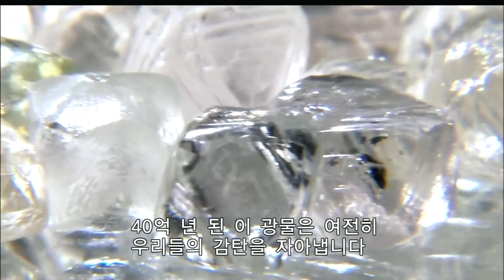네이키드 사이언스6 - 슈퍼 다이아몬드